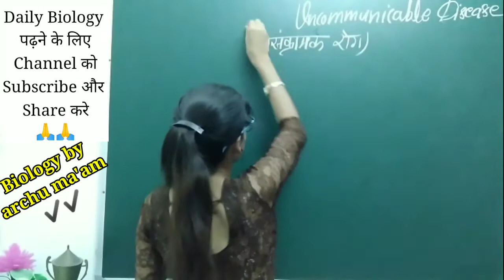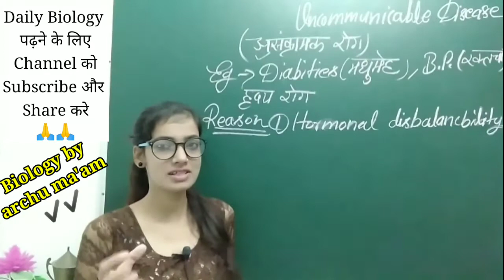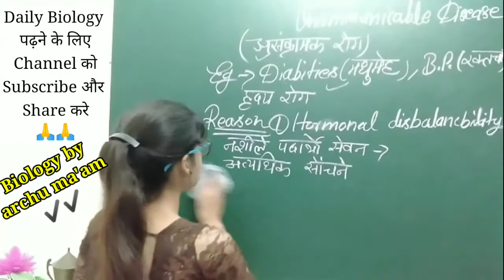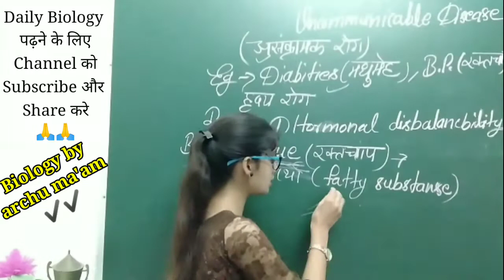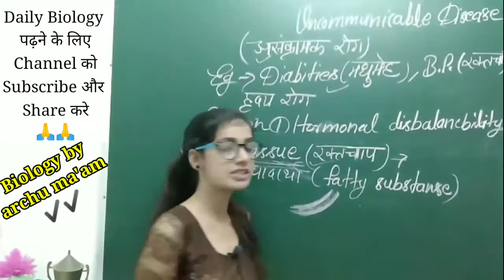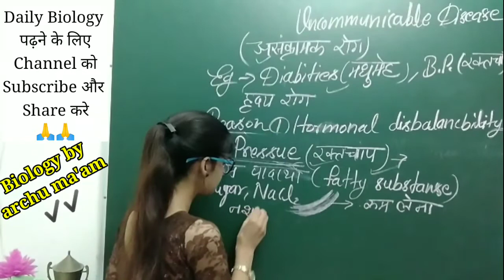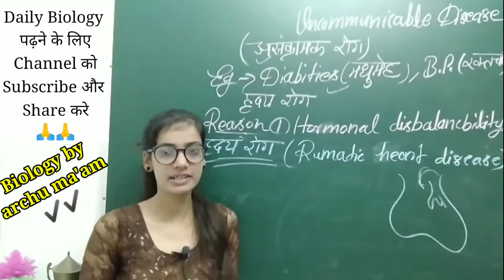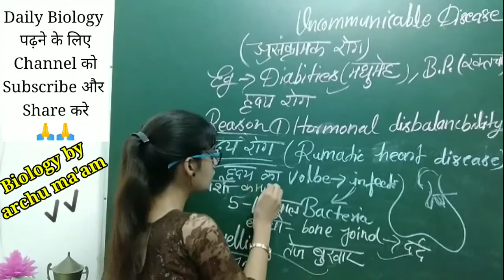असंक्रामक रोग/Incommunicable disease by archu mam | Biology by archu mam|biology class/असंक्रामकरोग